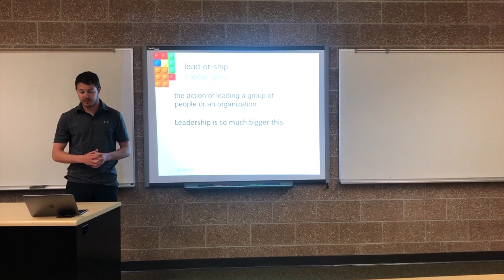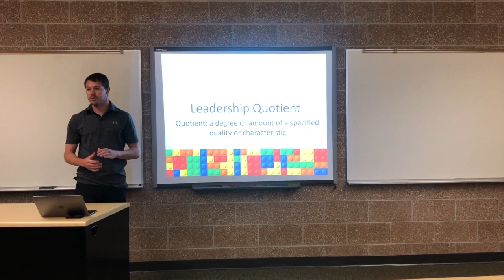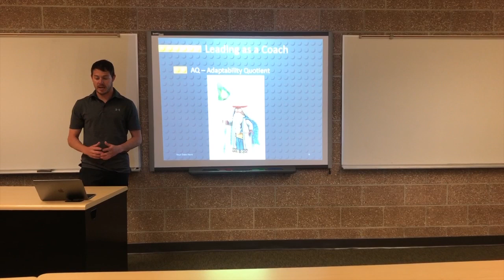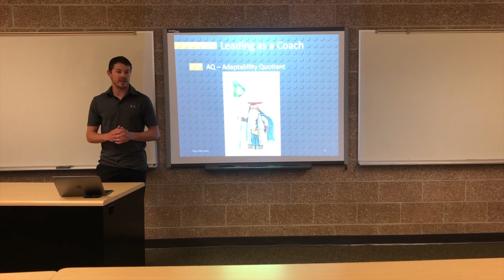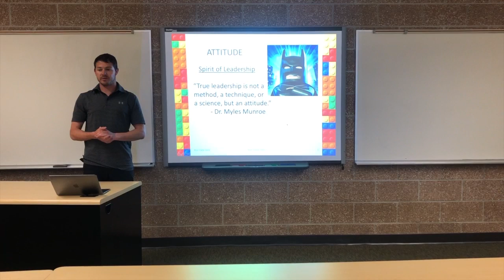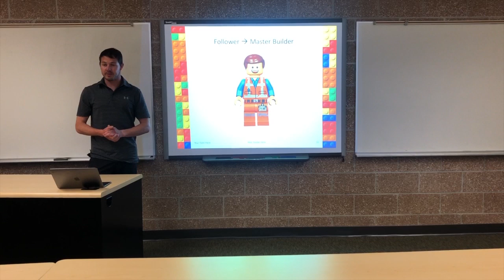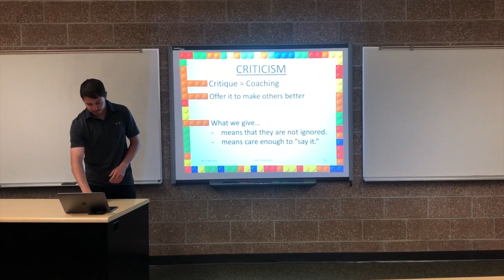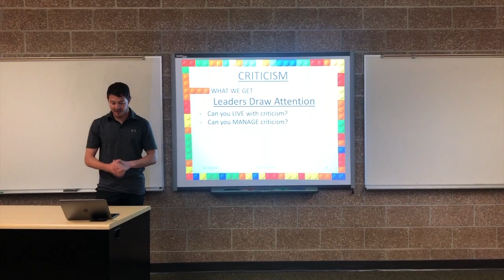Leadership HD 720p